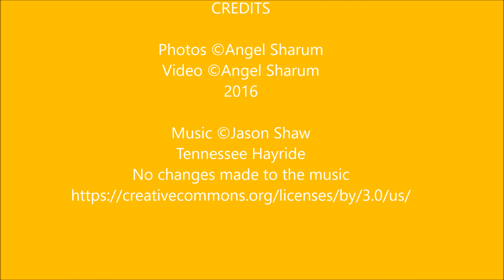Photos from Our Harrison Bay Camp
These are some photos I took while we were camping. I hope y'all enjoy them.